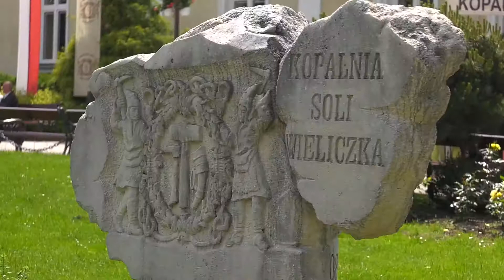TVP Kraków Sůl nad zlato